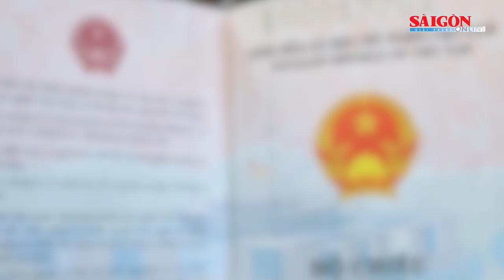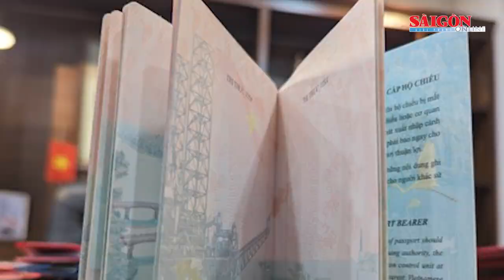Không mua mà thuê xe cho chú vợ, để chiếm đoạt gần 700 triệu đồng | Tin nóng 20H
Tin nóng 20H của SGGPO ngày 28-2 có các thông tin: Chùm ca sốt ở học sinh 2 trường tại Bình Thạnh: Khả năng cao do siêu vi; Công ty cổ phần Thể dục Thể thao Việt Nam (Vinasport) sai phạm những gì?; Không mua mà thuê xe cho chú vợ, để chiếm đoạt gần 700 triệu đồng; Điều tra vụ ẩu đả nghi dùng súng giữa phố tại Quy Nhơn...